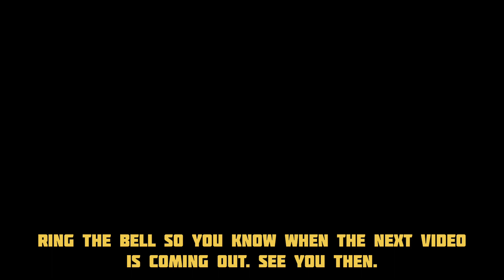BEYBLADE BURST BATTLE - TUTORIAL pt.1 [Xiphoid Knight Vs Infinite Achilles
What's cracking guys!

This is part 1 in a series of videos where I'll show you everything I do to make Beyblade Burst Battles for YouTube.